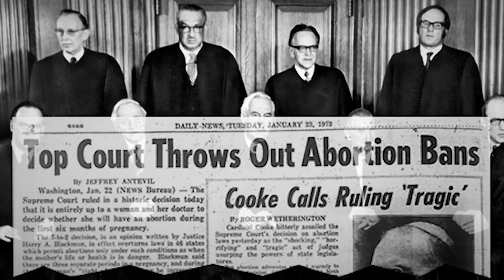RoeBots Episode 1: "We're Pro-Choice Not Pro-Abortion"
RoeBots is a bold, new LifeTalKTv series that unravels the lies and lunacy behind legalized abortion.

It's so irreverent - you definitely won't be bored.

New episodes debut live on our series LifeTalk Now, which airs Tuesdays on Facebook (@LDI.LifeTalk), Periscope (@LifeTalkTv), and here on our YouTube channel. For more information on LifeTalk Now, or Life Dynamics,

If you like our videos, please consider DONATING to us.